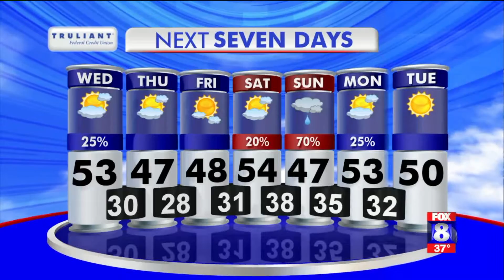Partly cloudy Wednesday; high: 53